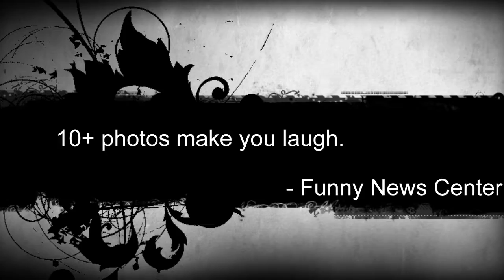Funny News Center: 10+ photos make you laugh.